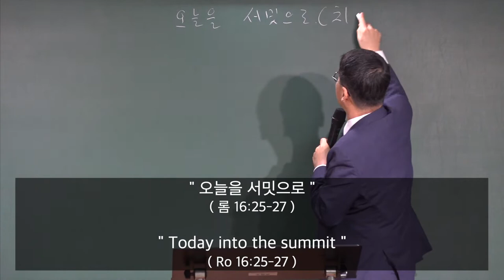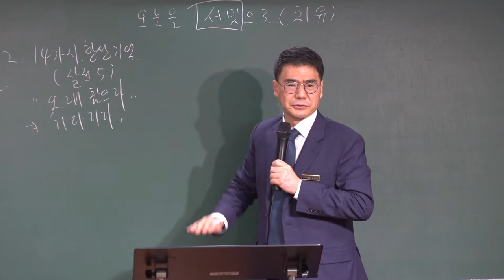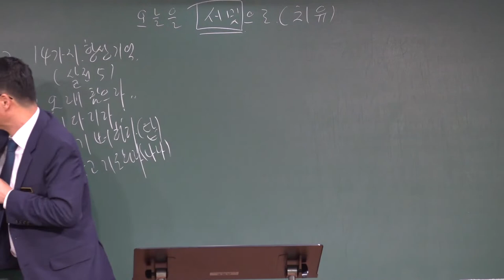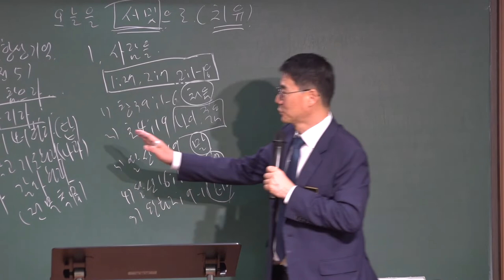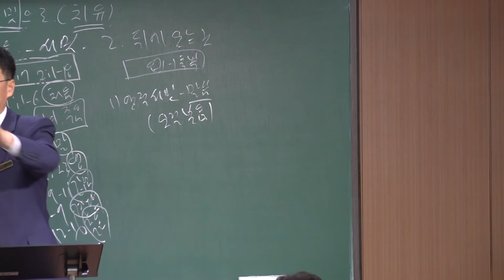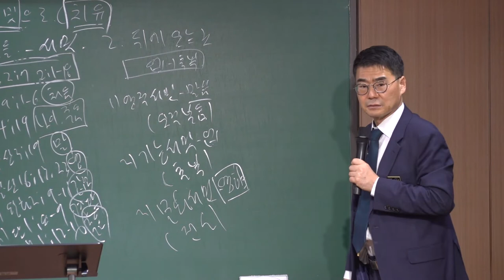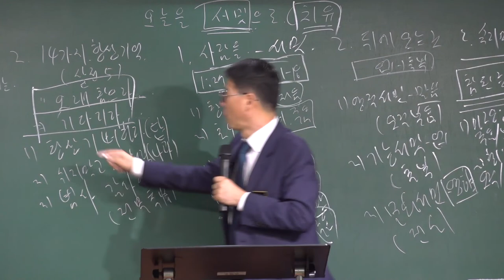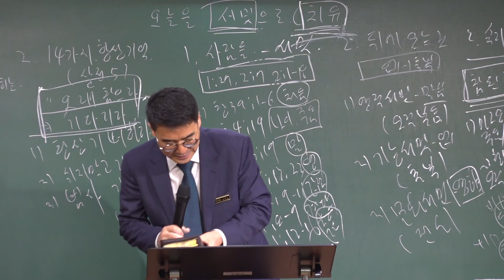20211017 청년국 예배 " 오늘을 서밋으로 " ( 로마서 16장 25-27절 ) - 박관희 목사님 - ( 대구하나교회 )